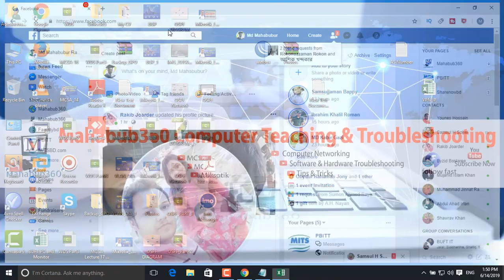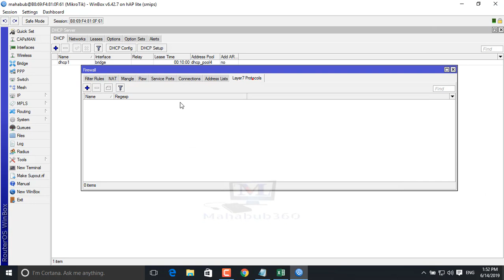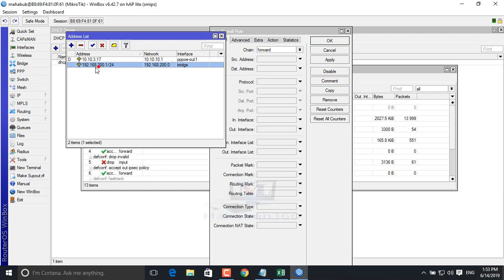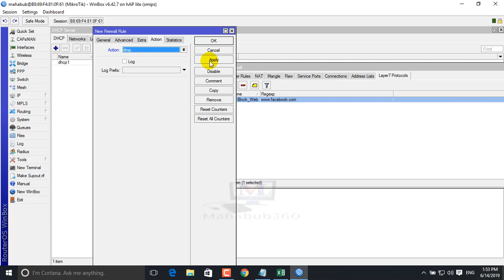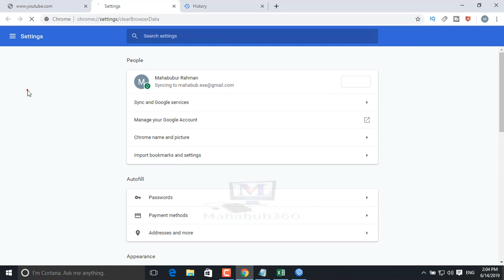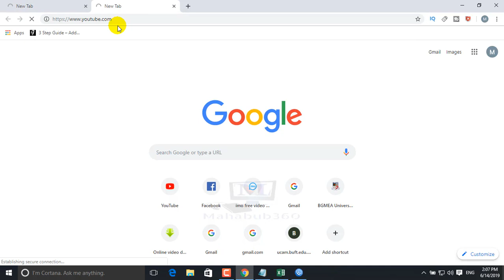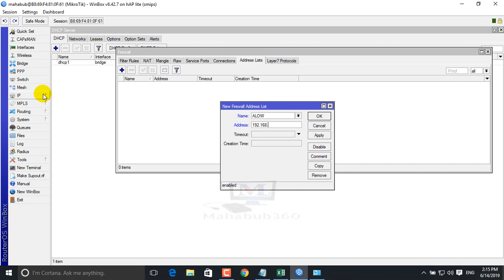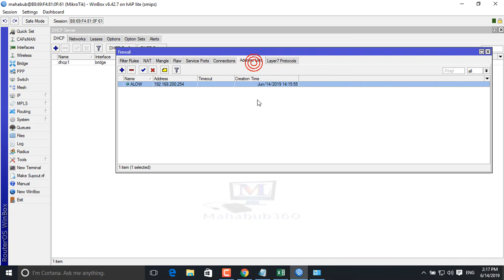Mikrotik Lecture 37:MikroTik Block Website Facebook, YouTube and Other Sites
In this Lecture 37 I will tell about Block Facebook Youtube and Other sites using L7 (Layer7),Block Facebook & Youtube on MikroTik Router.MikroTik Firewall is a powerful security tool that can be used to block unwanted websites. If you are a network administrator, sometimes it may be your requirement to block any website like Facebook, YouTube, Pornographic site and so on. To block these types of websites, you just need to create Firewall Rules that will drop any connection to these websites through your MikroTik Router.Block Facebook, YouTube with MikroTik Filter Rule